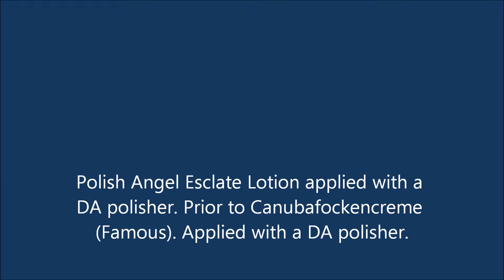Polish Angel Esclate Lotion & Famous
Typical water behaviour & Finish achieved with Polish Angel Esclate Lotion & Famous (Canaubaflockencreme).